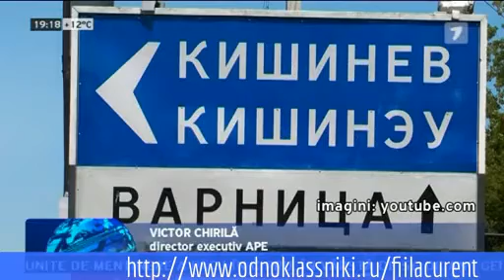Reintegrare prin unificarea economiei